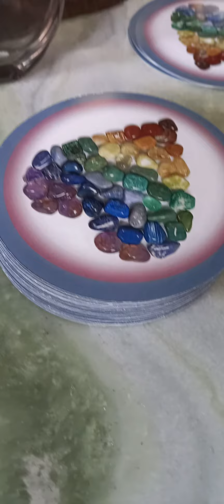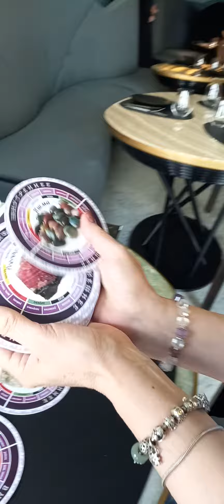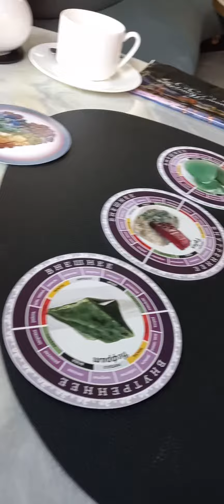О колоде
Небольшой мастер класс в уютном кафе  Питера "Минералы".